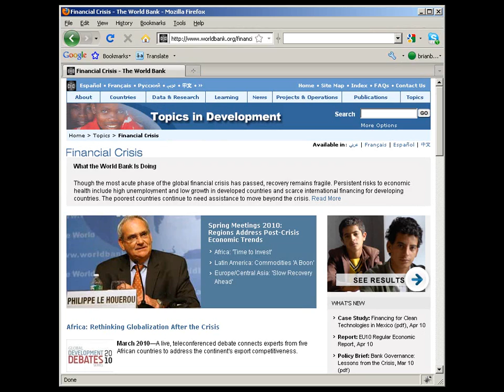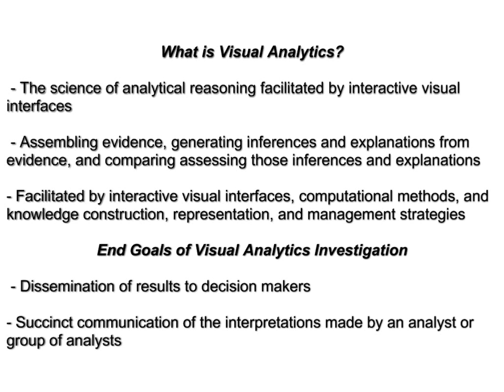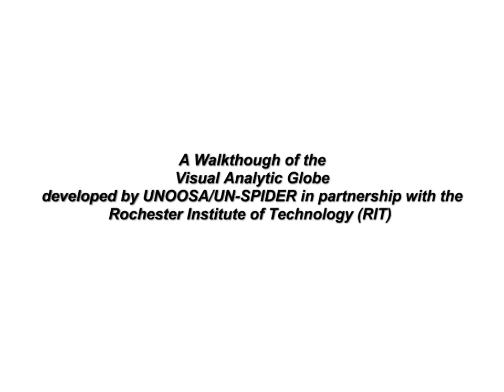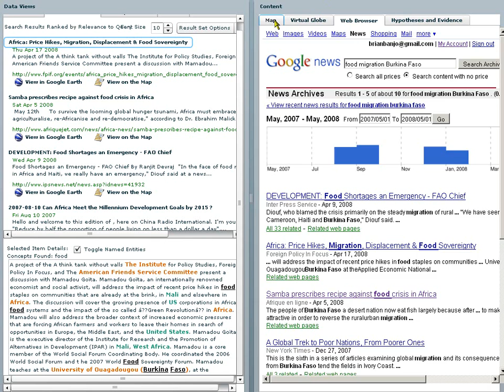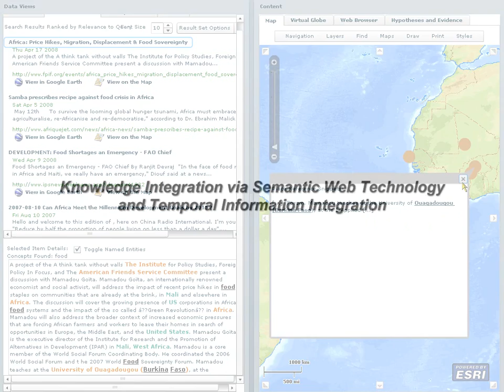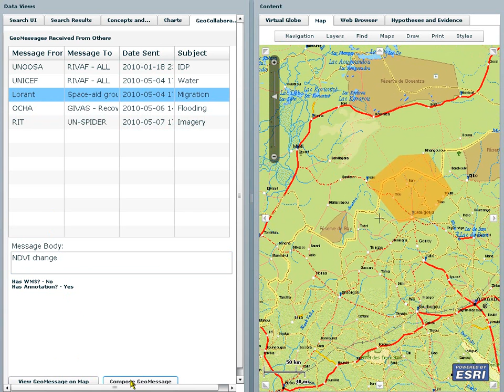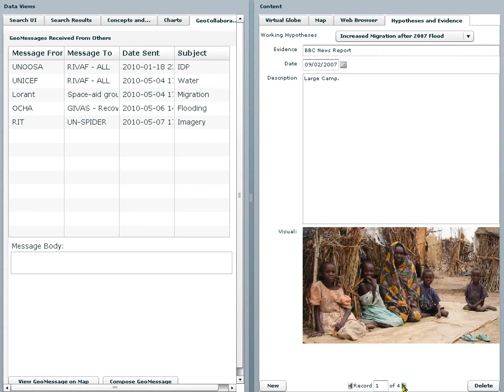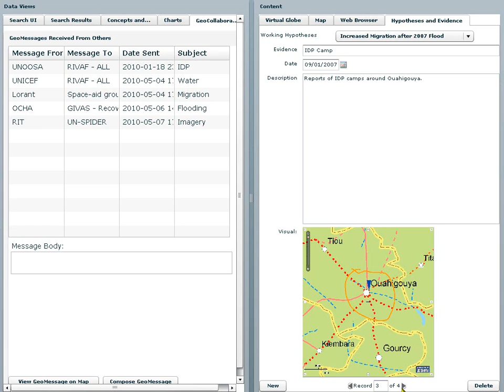UNOOSA / UN-SPIDER RIVAF Project Overview Video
UNOOSA working with the UN Economic Commission for Africa (UNECA), the UN Environment Programme (UNEP), and the Rochester Institute of Technology (RIT) received a grant from the Executive Office of the U.N. Secretary-General's Rapid Impact and Vulnerability Analysis Fund (RIVAF) to examine the effects of the Global Economic Crisis (GEC) on poverty and vulnerability as revealed through natural disasters impacts in Africa. The GEC has created a set of unique, previously unexamined circumstances that have negatively affected livelihoods, creating increased poverty conditions and subsequent increased vulnerability to natural disasters. The team will use a variety of indicators such as household poverty figures, import/export figures of key African commodities (cotton, palm oil etc.), global remittances, changing land use/land cover patterns, and economic and social disaster impact data to understand GEC impacts on the poor and vulnerable. The research team will emphasize the development of visually-oriented analytical products such as combined geographic maps, timeline and data graphs to provide convincing analysis of the impacts of the GEC on the poor and/or vulnerable to support decision making processes within the broader Global Impact and Vulnerability Alert System (GIVAS).